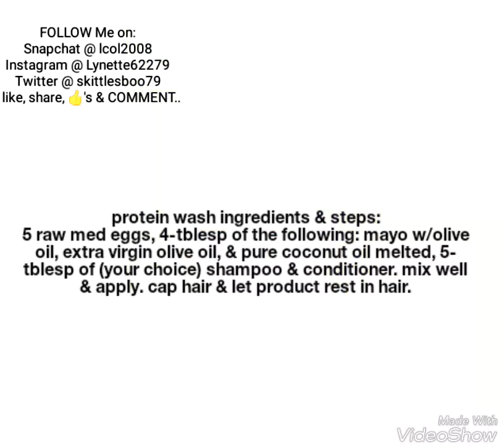It's my life.. " My hair journey".